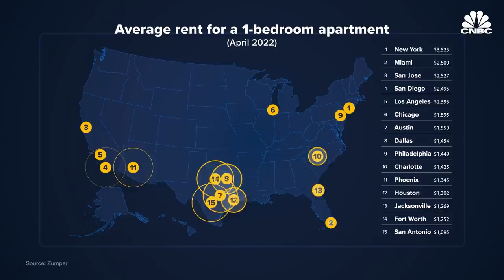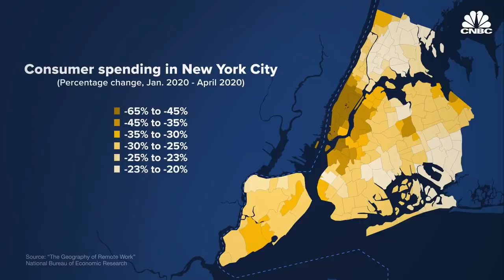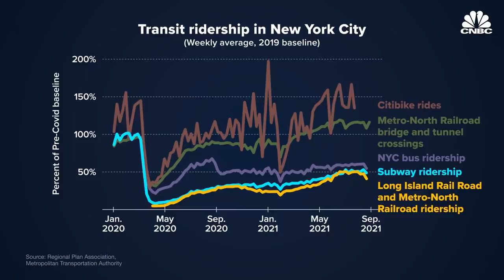Should Workers Return To Major U.S. Cities?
A cost-of-living crisis is unfolding in U.S. major cities. Inflation data shows that costs for items such as rent and groceries are increasing quickly across the Sun Belt and coastal superstar cities. Now years removed from the darkest days of the pandemic, people are asking: Is a return to the city worth it? Metropolitan regions have sprawled in recent years, raising budget concerns and quality-of-life issues for the people who remain downtown. Meanwhile the absence of commuters is slowing the recovery in leisure and hospitality.

Many renters believe that a cost-of-living crisis is brewing in America’s major cities.

New York City is showing up as a hotspot of rent inflation. The average rent for 1-bedroom apartments in Manhattan rose to $3,995 a month in May 2022 — a 41% increase from one year ago, according to Zumper.

Sudden, double-digit rent spikes are hitting other hubs, including Chicago, Los Angeles, and Austin, Texas. Zumper data shows that growth is particularly strong in Sun Belt cities such as Miami, where rents have risen to $2,700 a month in May 2022, a 64% increase from a year prior.

During the pandemic, workers left the largest U.S. cities. Two years in, renters have returned but many commuters haven’t as companies negotiate the particulars of a return to the office. Public officials are concerned about lagging transit ridership in cities such as New York.

Ed Glaeser, an economist at Harvard University, says cities are becoming more important — not less — in the age of remote work. “When you Zoom to work, you miss the opportunity to watch the people who are older, to watch what they’ve done and to learn from them,” he told CNBC in an interview.

But for renters, a return to increasingly expensive cities might seem like a raw deal, especially if they can do their jobs from home.

Researchers say remote work limits firms’ ability to train new workers. Data produced by Microsoft’s workforce suggests that it is more difficult to share in-depth information remotely, which can produce silos within companies’ rank and file.

“A lot of these tech companies, they’re saying you can work remotely,” said Andra Ghent, a professor of finance at the University of Utah. “But, you know, in many cases, they’re also saying, like, we’re not going to pay you quite the same amount.”